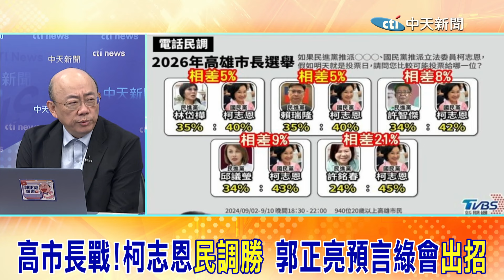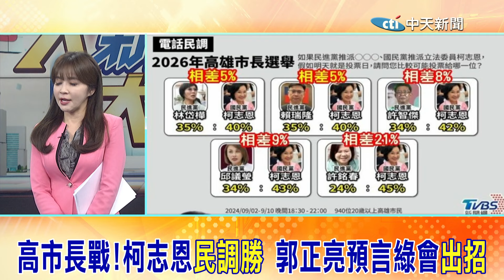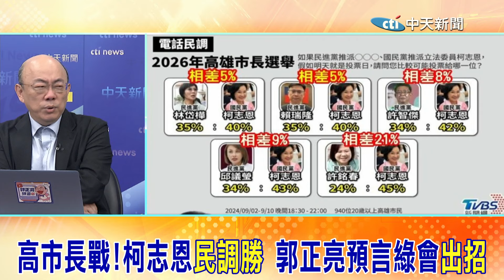高市長戰開打!?"民調全勝"民進黨五虎將 柯志恩穩了?郭正亮示警綠會"出招"...預言靠"辣個男人"加持有機會?